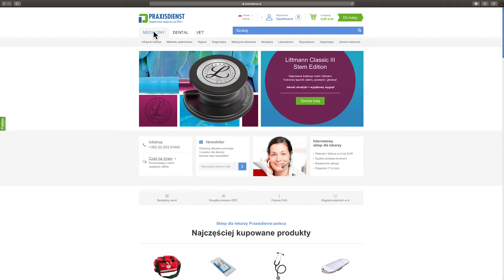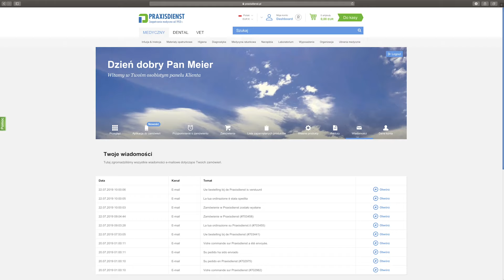Praxisdienst Wiadomości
Praxisdienst Wiadomości PL